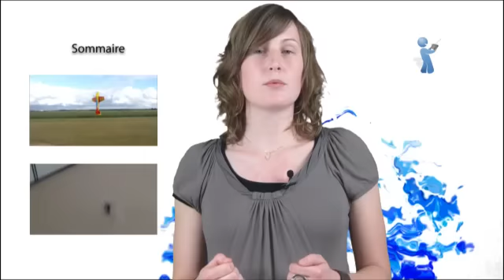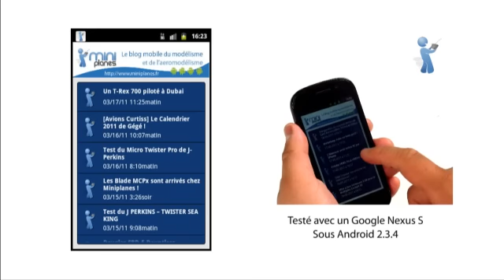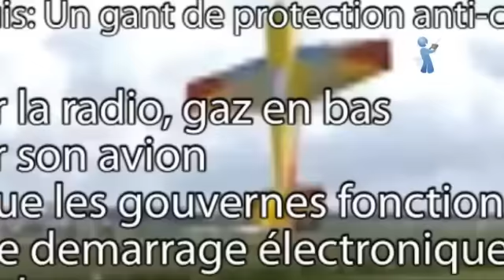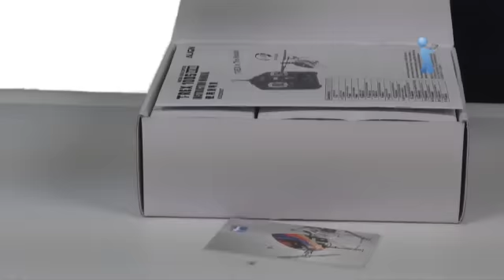Miniplanes le PODCAST n°:2 - Test du Blade MCPx et du T-Rex100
Le Podcast présenté par Valentine et Gaétan
- Actualités: Famille Hélicos SH, Android Market, Vidéos
- Dossier: Demarrage d'un moteur thermique
- Deballing & Test: Blade MCPx et T-Rex 100